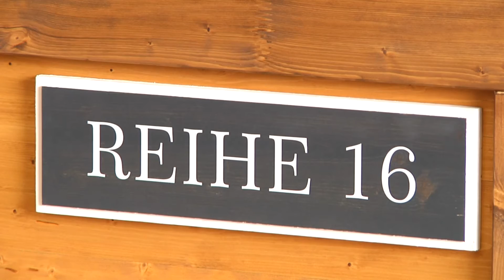So wird das neue Hackerfestzelt auf der Wiesn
Der Himmel der Bayern bekommt einen neuen Anstrich! Mit 6900 Sitzplätzen ist das Hacker eines der größten Wiesnzelte - zum Oktoberfest 2016 wird es in neuem Glanz erstrahlen.